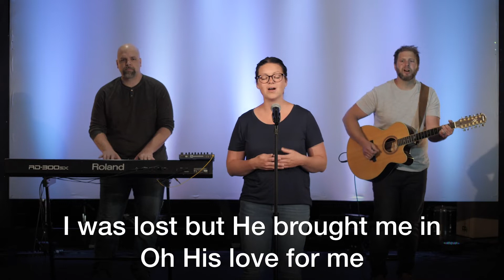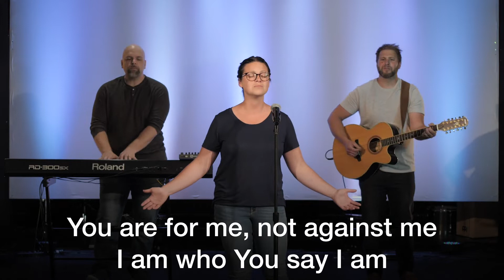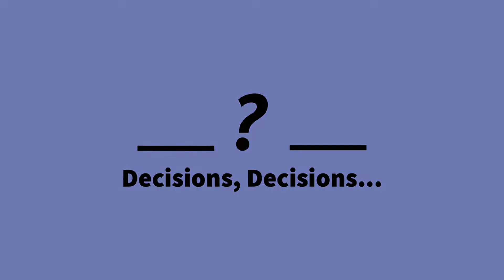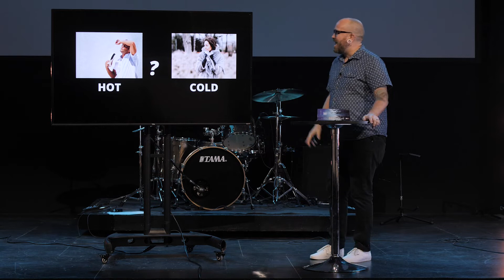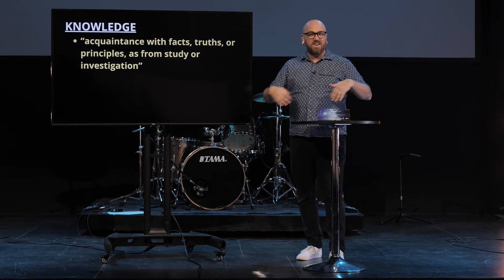Wisdom Over Knowledge | Pastor Kevin Gay